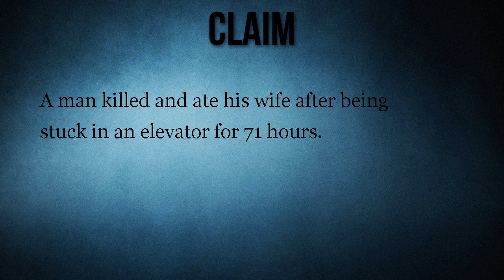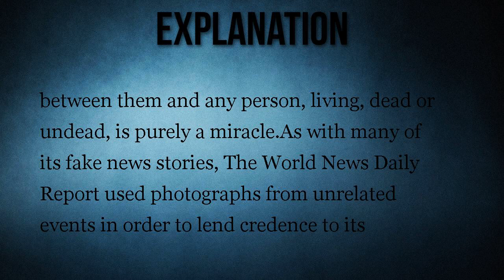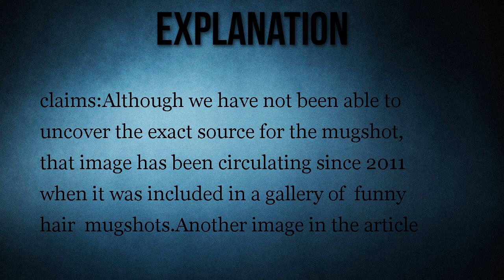Stuck 71 Hours in an Elevator, Man Kills and Eats his Wife to Survive?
A well-known fake news web site peddled the story, along with several mislabeled photographs.

A man killed and ate his wife after being stuck in an elevator for 71 hours.